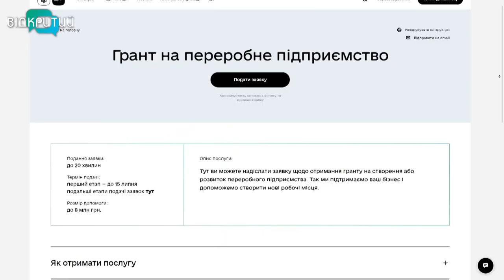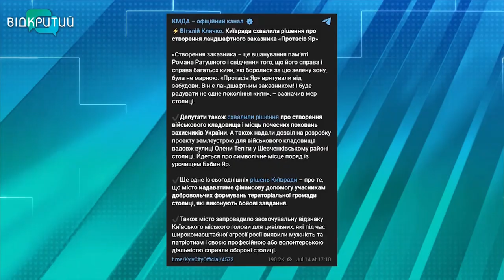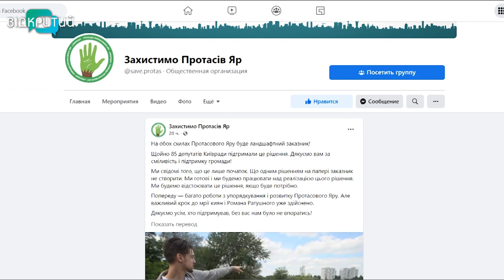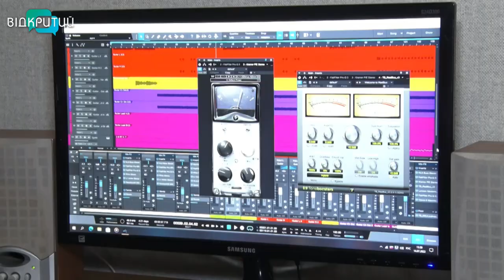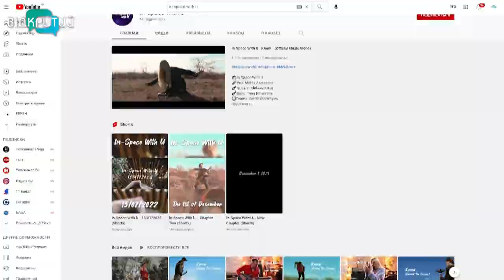Новини OPEN NEWS від 15 липня 2022 року 13:15